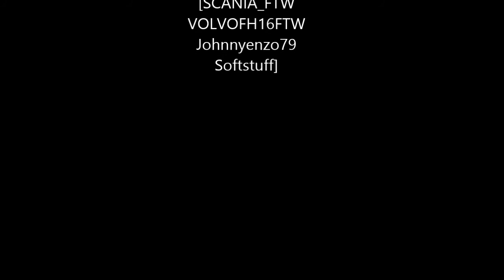parnking fail lol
on live stream